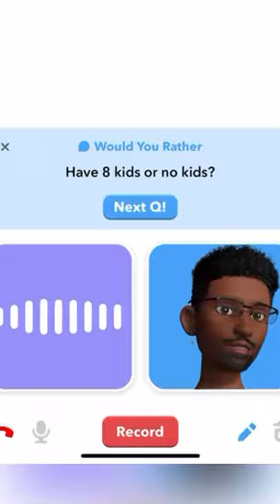Cuando te encuentras a Joker mujer😂